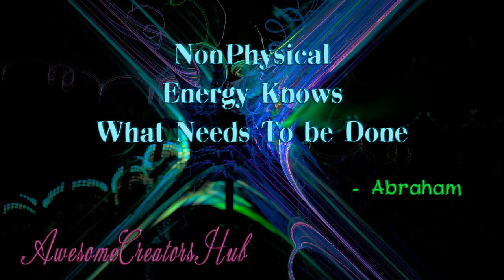Abraham Hicks: NonPhysical Energy Knows What Needs to be Done